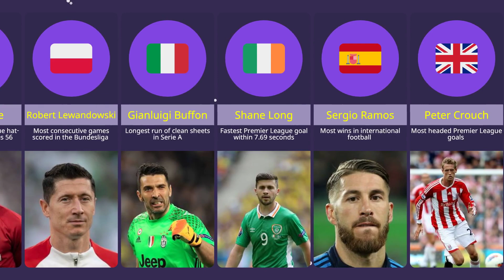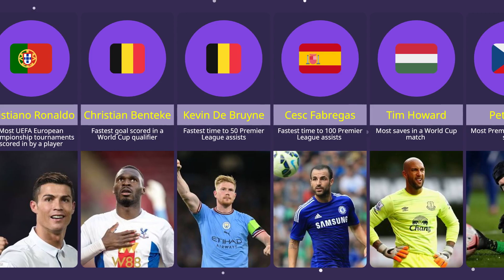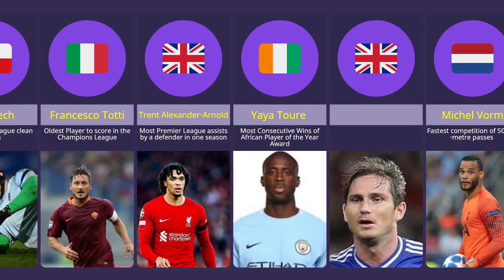Football Players who Have Broken the Guinness World Records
Football players who have broken the Guinness world records: Some players are great and are record breakers. This video is compiled with a list of players in the Guinness book of Records.